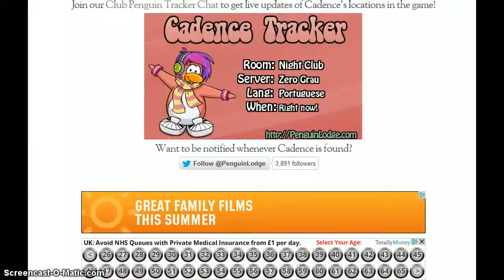meeting cadence at summer party 2013